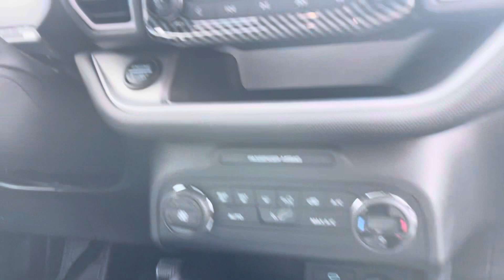Bill Estes Ford - 2021 Bronco Sport Big Bend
Alto Blue, 29k miles and Blue Certified!